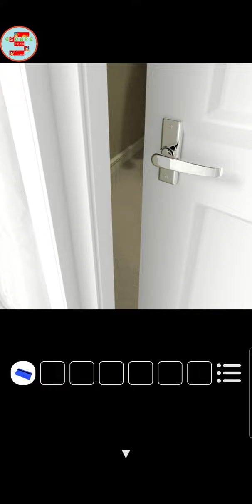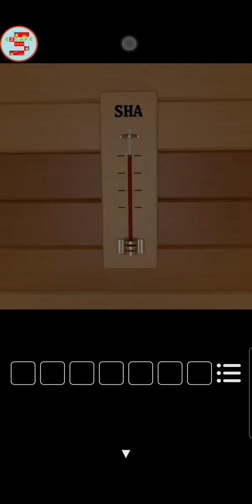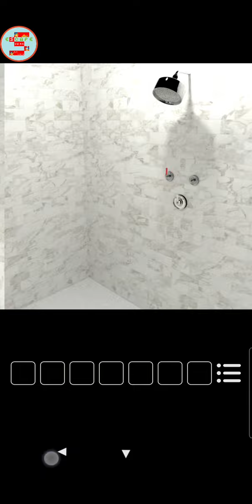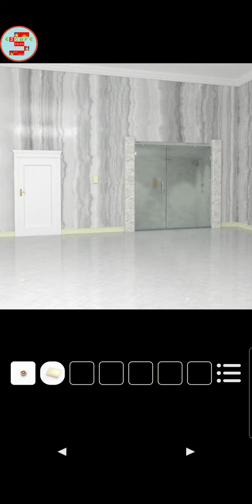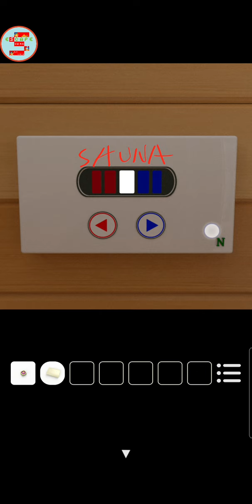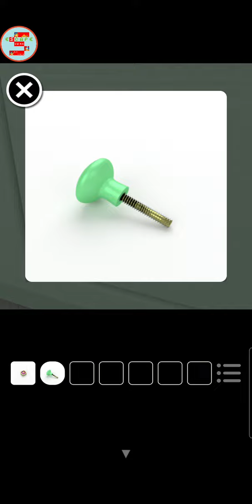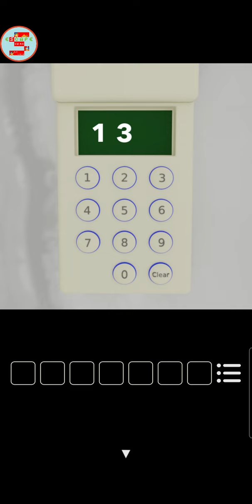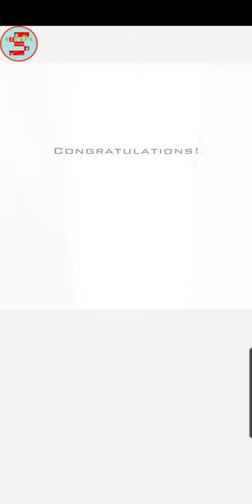Escape Game Ducks【Goro Sato】 ( 攻略 /Walkthrough / 脫出)